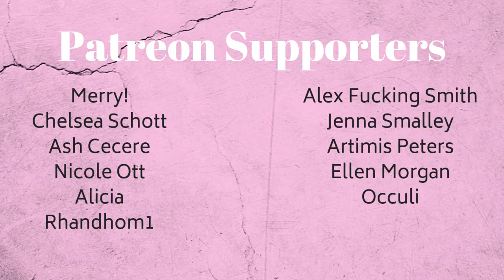What Its Like | Everlast | Synesthesia Painting